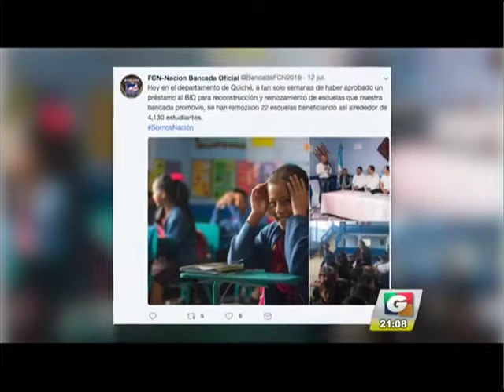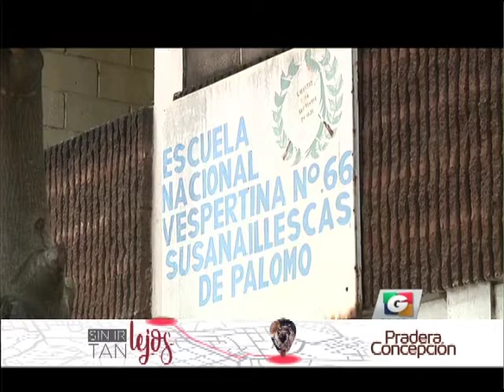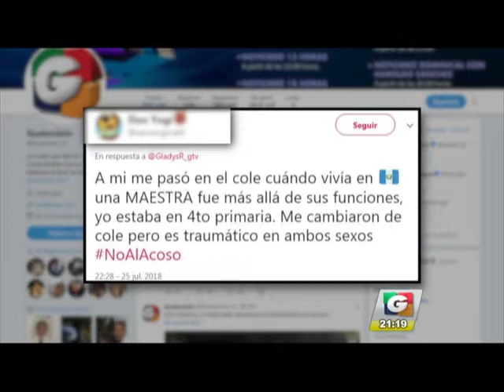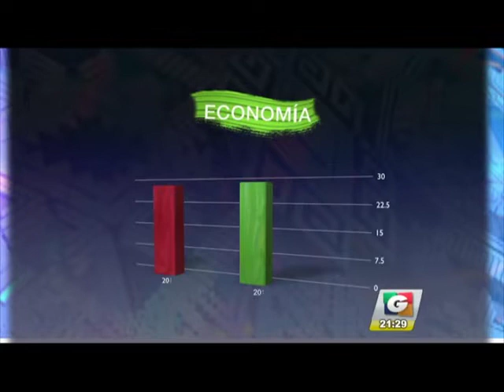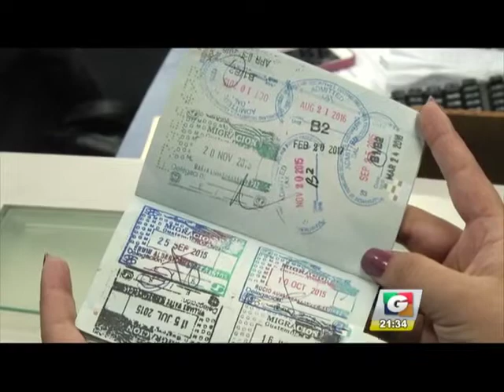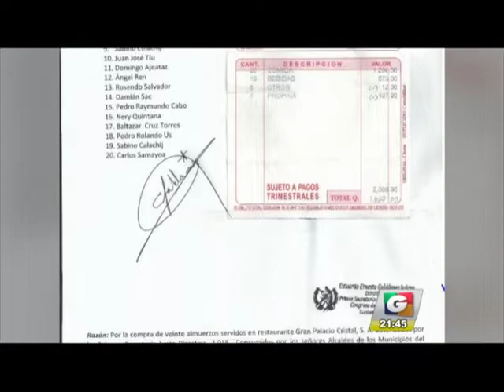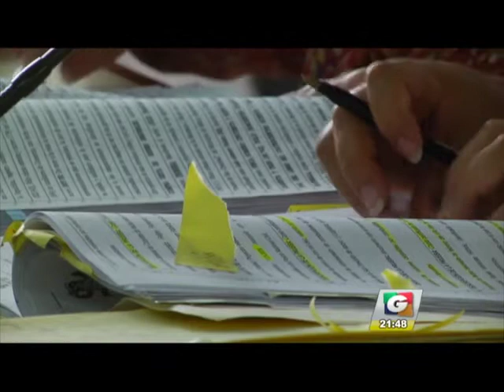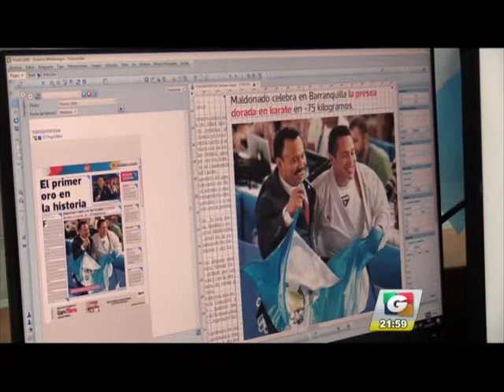En los últimos 2 meses, Jimmy Morales ha estado acompañado por diputados oficialistas | 26Jul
[LAS MALAS COMPAÑÍAS]
En ocho inauguraciones de obra pública en los últimos dos meses, Jimmy Morales ha estado acompañado por diputados oficialistas. ¿Ha empezado ya la campaña electoral?

[EL TSE RESUELVE]
Candidatos a corporaciones municipales se podrán postular en el municipio donde actualizaron sus datos, resuelve el Tribunal Supremo Electoral.

[MUJERES ACOSADAS]
El 42 por ciento de las mujeres se sienten poco seguras en las cercanías de los centros educativos y servicios de salud en Guatemala, señala un estudio de la ONU consultado tras un caso repudiado en las redes sociales.

[DE PALADINES A VILLANOS]
Patrulleros de San Juan Sacatepéquez, organizados sin autorización oficial hace 14 años para defender a la comunidad, son acusados hoy de extorsionar a las familias del pueblo.

[DISTURBIOS EN HONDURAS]
La policía hondureña reprime con gases lacrimógenos a estudiantes universitarios que protestaban en la capital.